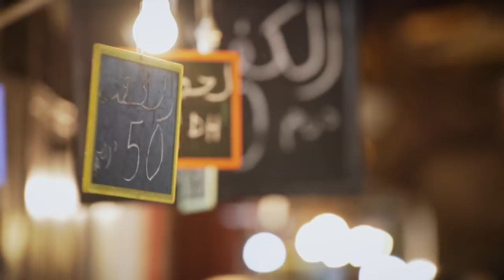Adnane Remmal - Antibiotiques tirés de la nature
Le Prix de l'inventeur européen rend hommage à la créativité des inventeurs du monde entier